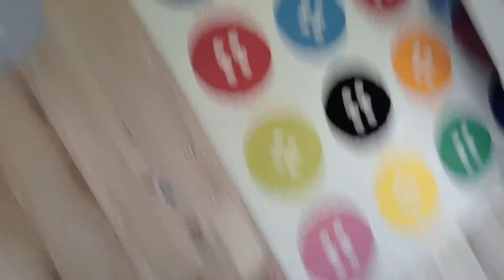Surpriza mult așteptată